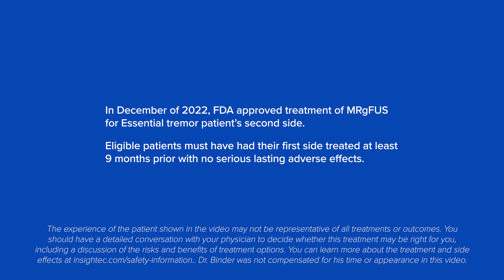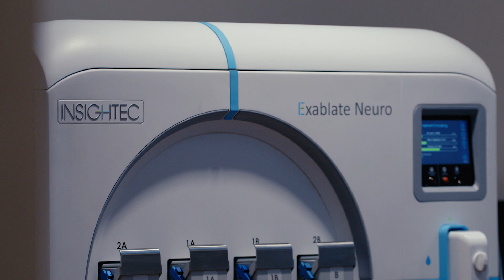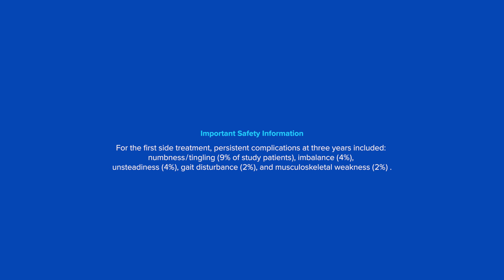Second side Essential Tremor treatment - Jay Stinnett at Orange Coast Medical Center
Insightec is proud to announce the first FDA approval for the use of Focused Ultrasound to treat essential tremor in both hands.
The two sides of the brain are intricately connected, working best when they can communicate and form a whole. That's why we want to give patients the ability to relieve tremor on both sides - instead of having to choose.